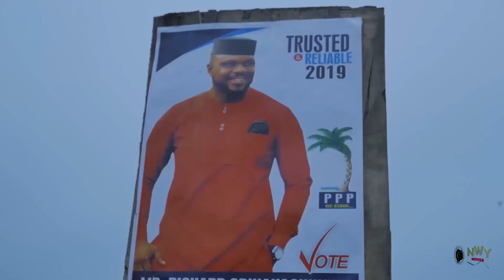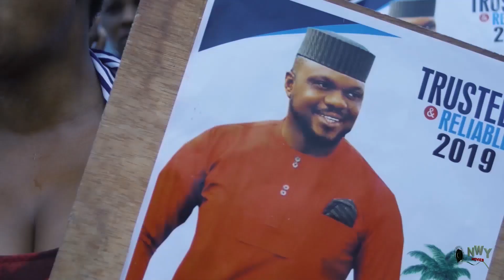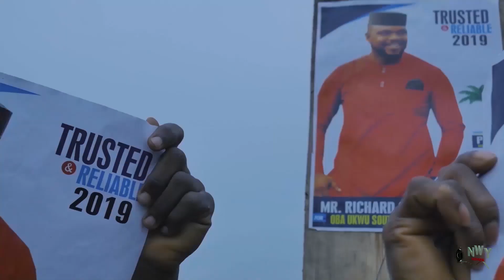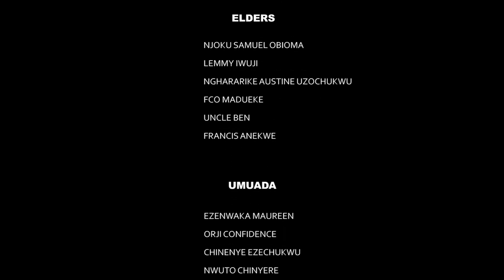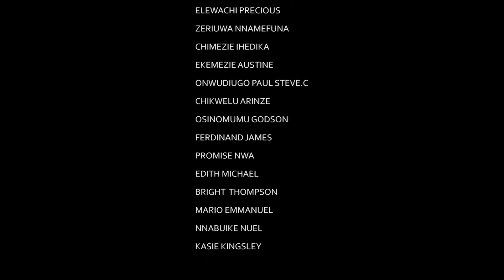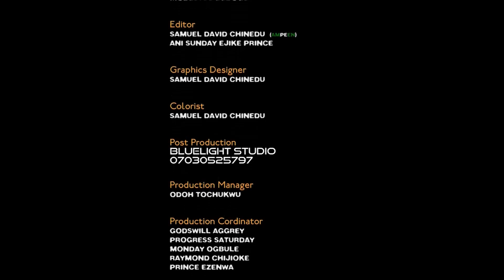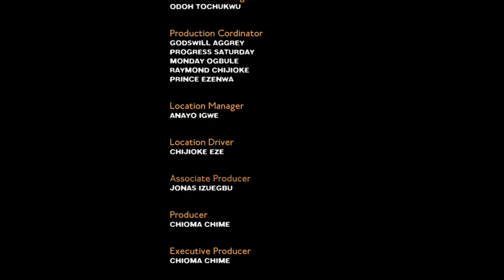TWINS APART 2 (New Movie) Ebube Obio/Chikamso Ejiofor/Oma Nnadi 2022 Movies | Latest Nigerian Movies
Watch Best Of Nigerian epic Nollywood Movies, Watch Best of Nigerian actress, Best Of Nigerian Actors, Best Of Mercy Johnson, Best Of Ini Edo, best of tonto Dikeh, in Nollywood movies, action, Romance, Drama, epic, Only on youtube Best Of Nollywood Channel, see clips, trailers, and exclusives on Nollywood Movies. This Youtube channel brings you the best on Nigerian movies free, Hot, watch movies online here on this channel

Nollywood Movies brings you the best of entertainment on the YouTube channel, FREE movies are all you get here each time you visit the Nollywood Romance Youtube Channel, for new and Latest 2021 Nigerian films, just subscribe to this channel on Youtube